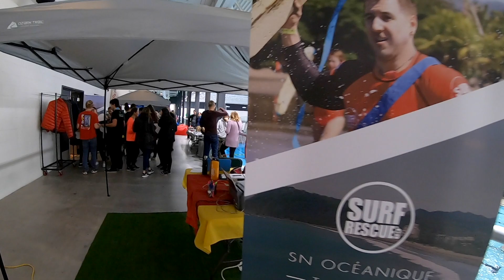Réunion Pré-Océanique - SNO Surf Rescue 2018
Viens vivre l'expérience SN Océanique au Costa Rica en formule tout inclus ! Inscris-toi au